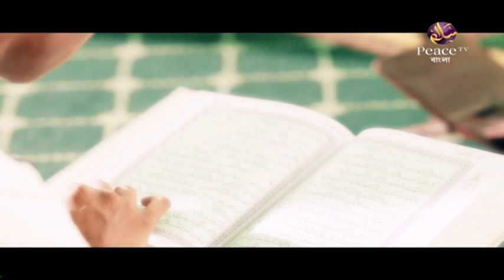১১২. আসুন কুরআন দিয়ে জীবন গড়ি। শাইখ আব্দুর রাহমান মাদানী। পিস টিভি বাংলা